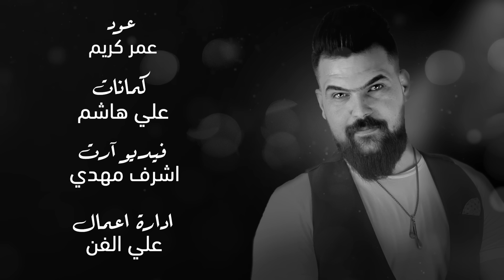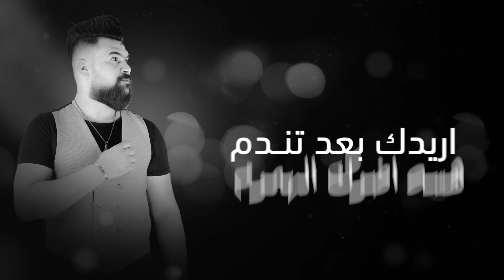Usama Al Bahar – 3rftak (Audio) |اسامه البحار - عرفتك (اوديو) |2021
غناء: اسامه البحار
كلمات : معتز فالح
الحان : اسامة البحار
توزيع : عمار الاديب
مكس وماسترنغ : محمد الاديب
عود: عمر كريم
كمانات: علي هاشم

كلمات الاغنيه
عرفتك من وكتها
من روحك بعتها
شعتب سلمتها
بيد الغير صارت

نعم تستاهل الصار بزايد كون اريدك
تخلص الليل محتار جان الامر بيدك
كتلك انت تختار اذا تهواني ازيدك
اختاريت الفراك فرصة انساها راحت

واذابايعني شيصير مكانك عندي ميه
كلمه اسمعها وتروح بعد متعود اليه
بكصبة ادفعها وياك شلي بهالاذيه
تهده الناس يحجون كتلك كلها صاحت
عليك الدنيا دارت.
بعد متفيدني انساك اريح بال اليه
العشرة الجانت وياك مامنها رجيه
طحت عافوك عالكاع والك مديت اديه
مااعتب على الراح بجبينك كطره طاحت

هسه تضوك الهموم اريدك بعد تندم
صدك متامل نعود انت هواي تحلم
وعلى ذنيج الجروح ماقصرت تسلم
اخذ دمعاتك وروح النهاية وياك لاحت

عليك الدنيا دارت.